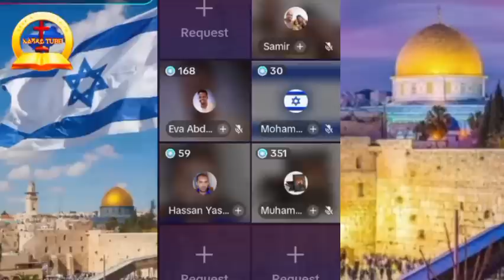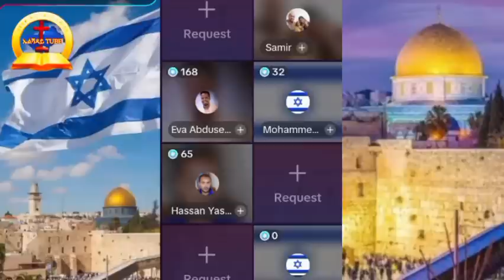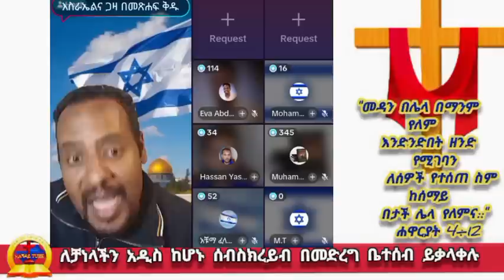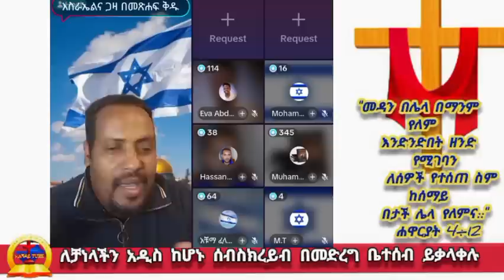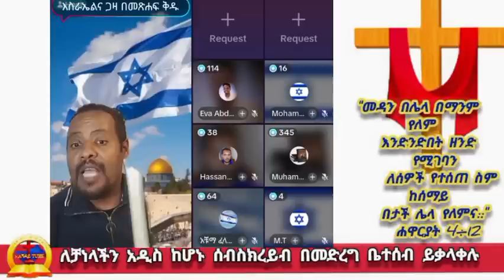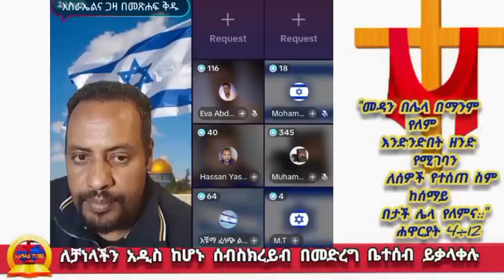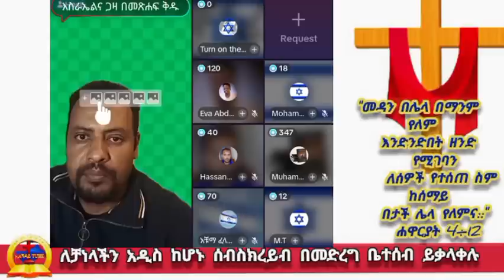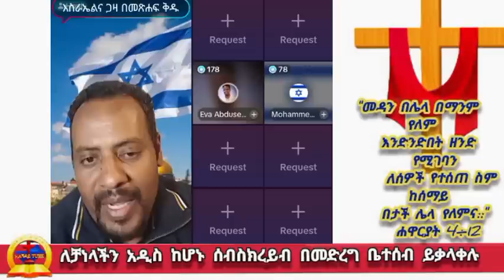እስራኤል እና ፍልስጤም ተናገር_ እውነቱን Ethiopian News| israel | Abel birhanu| ermias abebe | faith line|Lebanos